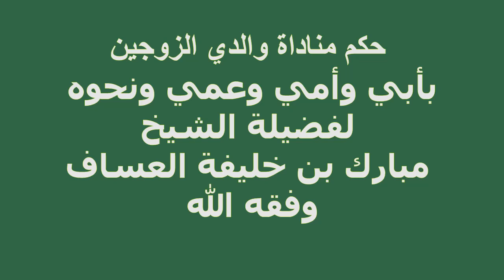حكم مناداة والدي الزوجين بأبي وأمي وعمي ونحوه لفضيلة الشيخ مبارك بن خليفة العساف وفقه الله